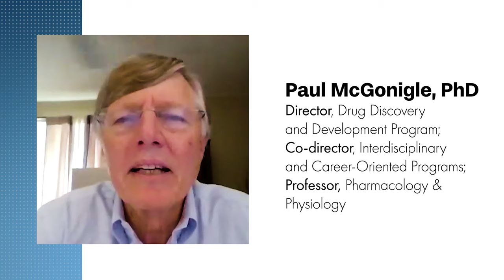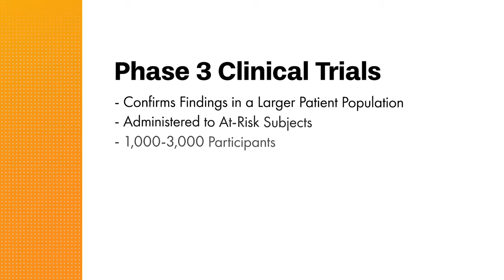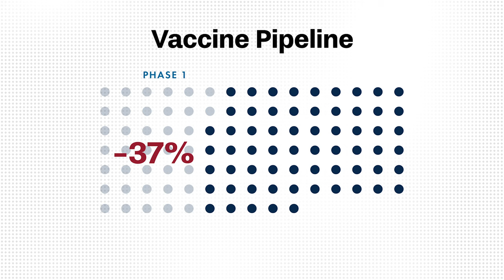Will we actually have a COVID-19 vaccine this year?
Getting a COVID-19 vaccine in the next 12 months is critical to returning our world to normal. But is it possible? Here, professors from Drexel's College of Medicine, Dr. Paul McGonigle and Dr. Michele Kutzler, explain what vaccines are in development, what we can expect from clinical trials, and whether we should be hopeful about the outcome of history’s fastest race towards a cure.